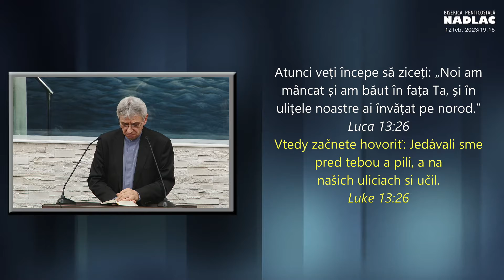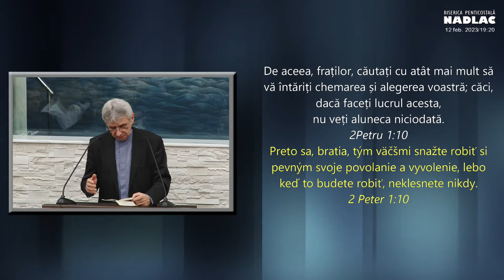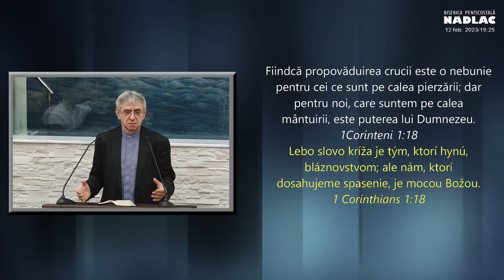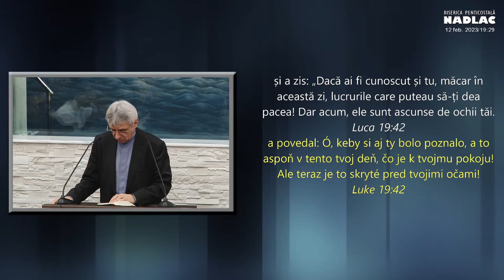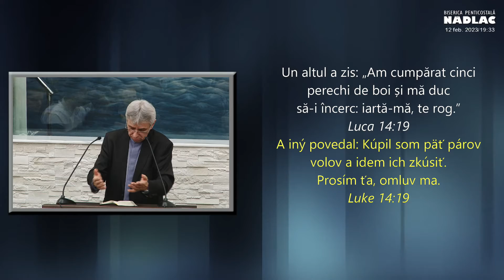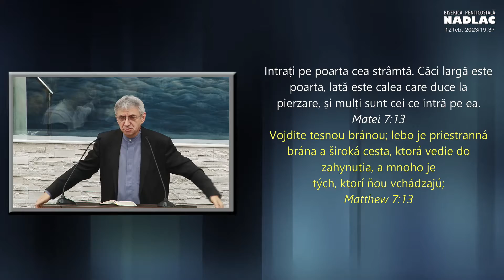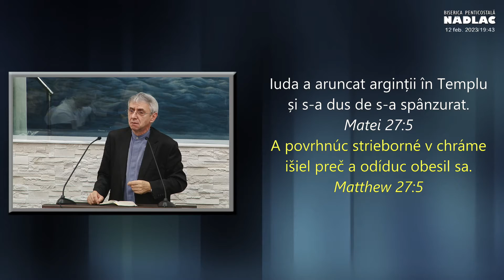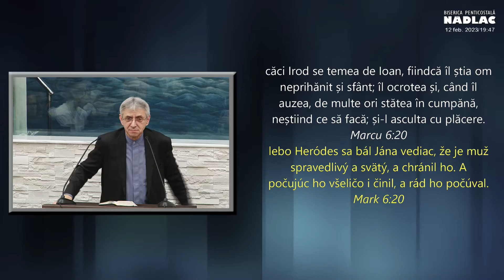Iosif Anca - Ce pacat nu te lasa sa vii la Domnul Isus?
predica Iosif Anca -  Ce pacat nu te lasa sa vii la mantuire?

Motivul real pentru care oamenii nu se intorc la Dumnezeu: pacatul
inregistrare live in Biserica Penticostala Nadlac, Arad